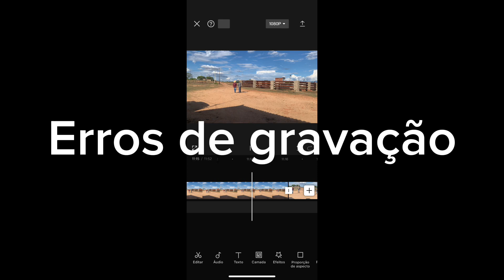Oscar Literário 2023 | Filme: Torto Arado | 2ª Série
O Filme "Torto Arado" produzido pelos alunos da 1ª série do ensino médio de 2023, da Escola Estadual José Cláudio Alves, é uma adaptação do livro de Itamar Vieira Junior.
O filme é fruto de um dos maiores eventos da escola, O Oscar Literário, que consiste na adaptação de uma obra literária, Brasileira ou Portuguesa, em um curta metragem, um pequeno filme.
Este filme foi apresentado na noite do dia 05 de janeiro de 2024, no Centro de Convenções de Taboleiro Grande, RN.